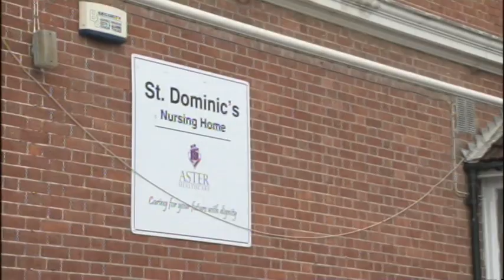BBC report GRITTERS